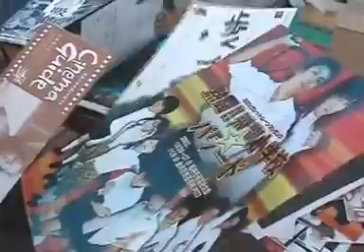黒沼-劇場Vol.6-3「テント生活1」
「黒沼-劇場」
　舞台・テレビ・映画などで活躍中の個性俳優
　黒沼弘已氏・公認動画配信サイト
DVD「谷中のら猫ラプソディー～だんだん猫10年の記録～」
★東京・中野ゼロ視聴覚ホールにて毎年5月ハイビジョン上映★

東京都台東区谷中、谷中ぎんざ商店街の入り口に「夕焼けだんだん」と呼ばれる階段がある。西日差す夕方近くになると界隈から何匹もの野良猫達が集まって来る。車の往来がないその一角は野良猫達の集会場なのだ・・・。